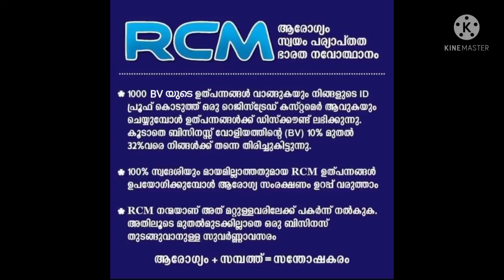RCM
RCM INDIA